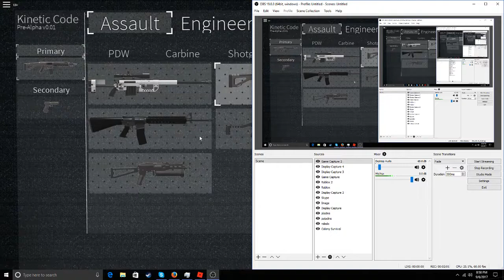The future of my youtube channels.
This video i just discuss the future of my YouTube channels!